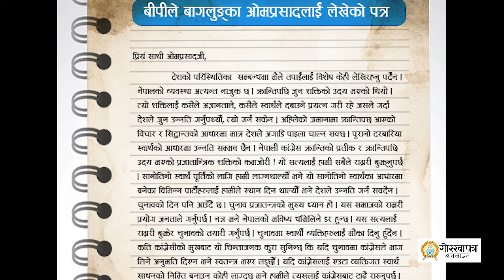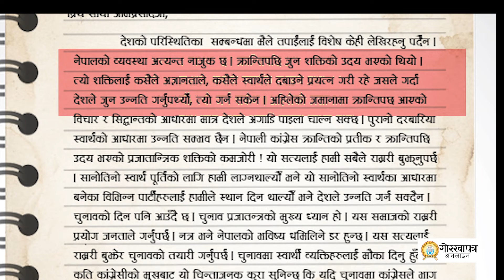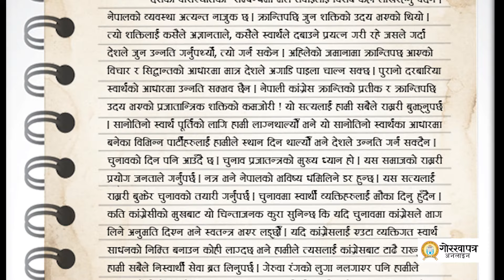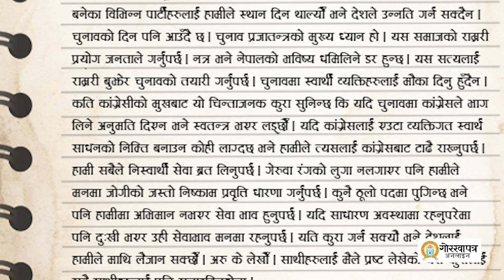बिपीले ओमप्रसाद थकालीलाई २०१३ साल पुस, १० गते लेख्नुभएको पत्र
प्रिय साथी ओमप्रसादजी,
देशको परिस्थितिका सम्बन्धमा मैले तपाईंलाई विशेष केही लेखिरहनु पर्दैन । नेपालको व्यवस्था अत्यन्त नाजुक छ । क्रान्तिपछि जुन शक्तिको उदय भएको थियो । त्यो शक्तिलाई कसैले अज्ञानताले, कसैले स्वार्थले दबाउने प्रयत्न गरी रहे जसले गर्दा देशले जुन उन्नति गर्नुपर्थ्यो, त्यो गर्न सकेन । अहिलेको जमानामा क्रान्तिपछि आएको विचार र सिद्धान्तको आधारमा मात्र देशले अगाडि पाइला चाल्न सक्छ । पुरानो दरबारिया स्वार्थको आधारमा उन्नति सम्भव छैन । नेपाली कांग्रेस क्रान्तिको प्रतीक र क्रान्तिपछि उदय भएको प्रजातान्त्रिक शक्तिको कमजोरी ! यो सत्यलाई हामी सबैले राम्ररी बुझ्नुपर्छ । सानोतिनो स्वार्थ पूर्तिको लागि हामी लाग्नथाल्यौँ भने यो सानोतिनो स्वार्थका आधारमा बनेका विभिन्न पार्टीहरूलाई हामीले स्थान दिन थाल्यौँ भने देशले उन्नति गर्न सक्दैन । चुनावको दिन पनि आउँदै छ । चुनाव प्रजातन्त्रको मुख्य ध्यान हो । यस समाजको राम्ररी प्रयोग जनताले गर्नुपर्छ । नत्र भने नेपालको भविष्य धमिलिने डर हुन्छ । यस सत्यलाई राम्ररी बुझेर चुनावको तयारी गर्नुपर्छ । चुनावमा स्वार्थी व्यक्तिहरूलाई मौका दिनु हुँदैन । कति कांग्रेसीको मुखबाट यो चिन्ताजनक कुरा सुनिन्छ कि यदि चुनावमा कांग्रेसले भाग लिने अनुमति दिएन भने स्वतन्त्र भएर लड्छौँ । यदि कांग्रेसलाई एउटा व्यक्तिगत स्वार्थ साधनको निम्ति बनाउन कोही लाग्दछ भने हामीले त्यसलाई कांग्रेसबाट टाढै राख्नुपर्छ । हामी सबैले निःस्वार्थी सेवा व्रत लिनुपर्छ । गेरुवा रङ्गको लुगा नलगाएर पनि हामीले मनमा जोगीको जस्तो निष्काम प्रवृत्ति धारणा गर्नुपर्छ । कुनै ठुलो पदमा पुगिन्छ भने पनि हामीमा अभिमान नभएर सेवा भाव हुनुपर्छ । यदि साधारण अवस्थामा रहनुपरेमा पनि दुःखी भएर उही सेवाभाव मनमा रहनुपर्छ । यति कुरा गर्न सक्यौँ भने देशलाई हामीले माथि लैजान सक्छौँ । अरू के लेखौँ । साथीहरूलाई मैले प्रष्ट लेखेको यस कुरालाई सबै साथीहरूलाई पनि सुनाइदिनुहोला ।
 साथी विश्वेश्वरप्रसाद कोइराला

संकलन : दिनेश लुइटेल
आवाज : सपना थामी
भिडियो : मनोजरत्न शाही